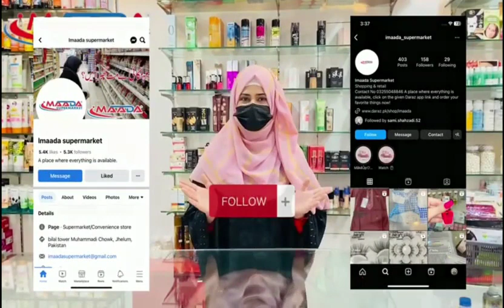Children's Toothbrush, Mechico Baby Feeder, & Animal Paradise Cartoon BowlPerfect Bundle for Kids!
Welcome to [Imaada Supermarket]! We're all about making mealtime fun and easy for your little ones with Mechico Baby 🍼 Feeder, the adorable Animal Paradise Cartoon Bowl, and the Children's U-Shape Toothbrush. Our channel is dedicated to helping parents discover the perfect bundle for their kids – combining practicality with delightful designs to make feeding time an adventure!

Join us as we explore the features of these fantastic products, sharing tips, tricks, and insightful reviews. We aim to create a nurturing environment for both parents and children, ensuring a seamless feeding experience with quality, innovative items.

Whether you're looking for guidance on choosing the right feeding essentials or seeking inspiration to make mealtime enjoyable for your kids, we've got you covered. Let's make feeding time a joyous journey together.

Imaada Supermarket a place where everything is available, if you wanna buy good quality stuff at very low cost so what are you waiting for?